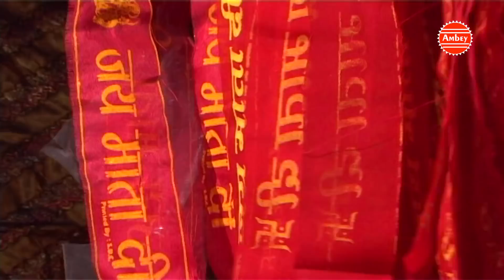Maiya Ka Hit Bhajan !! Sherawali Teri Chunariya By Rajni Anand (HD Video Song) Ambey Bhakti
Song - Sherawali Teri Chunariya

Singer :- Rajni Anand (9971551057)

Album :- Sherawali Teri Chunariya

Lyrics :- Praveen Dutta

Editor :-  Arvind Kumar

Director :-  Lucky Sukhdev

Co- Director :- Dinesh Anand

Copyright - Shubham Audio Pvt Ltd.

Watch "Sherawali Teri Chunariya" from Bhakti Bhajan Kirtan